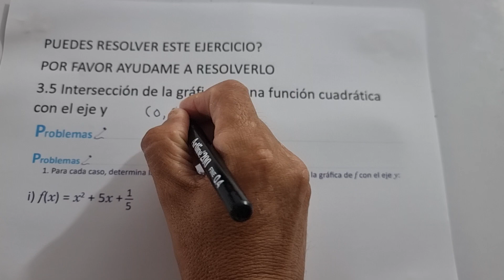3.5 INTERSECCIÓN DE LA GRÁFICA DE UNA FUNCIÓN CUADRÁTICA CON EL EJE Y NUMERAL 1 LITERAL I